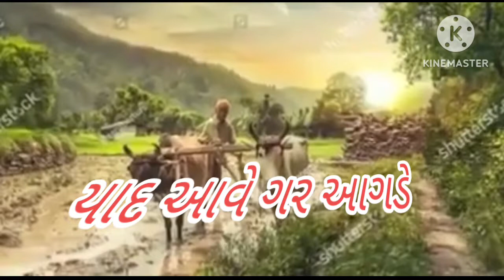AANGNA (VATAN NI YAAD) | આંગણા (વતન ની યાદ ) | OFFICIAL MUSIC VIDEO | REKHABA GADHVI | JOGIDAN G.